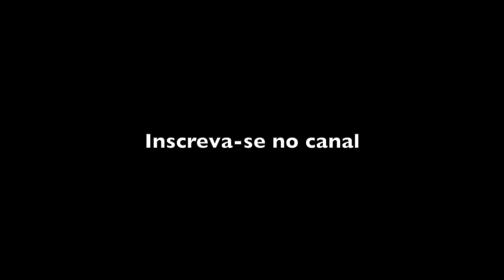Alice "lendo" Cinco Girafas no Espaço - Bebê de 1 ano e 9 meses contando história infantil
Alice "lendo" Cinco Girafas no Espaço - Bebê de 1 ano e 9 meses contando história infantil. Ela não está lendo de verdade, ela decora a história.

Livro: Cinco Girafas no Espaço
Autor: Caio Ritter
Ilustrações: Lúcia Brandão
Editora: Biruta